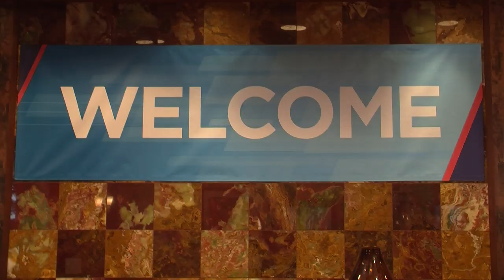North Dakota State Team Arrival in Frisco, Texas for 2012 NCAA Division I Football Championship